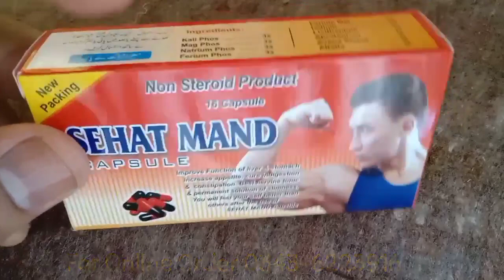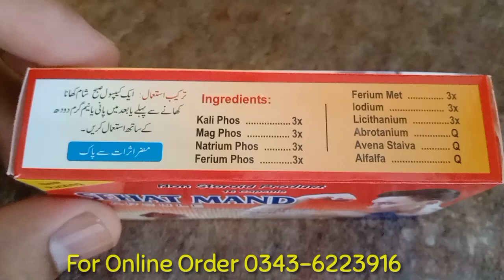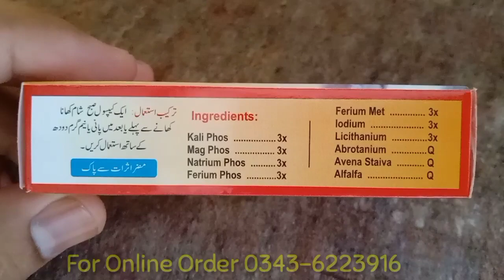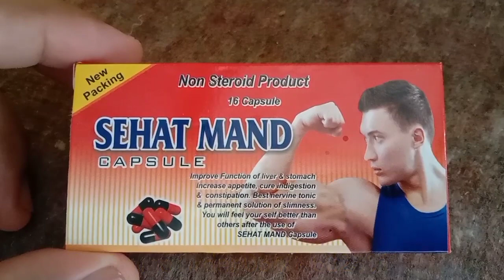Sehat Mand Capsule Uses and Side Effects || Mota Hony ki Medicine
Hi Guys...
Aj mein ap ko btawo ga sehat mand capsule k baray mein es k istamal say ap mota ho sakty hain pechkay gal aur chahray ko khubsurat banaye apni body ko healthy karny ka behtreen formula
Aik capsule subha aur aik capsule raat ko khany k bad neem garm pani k sath khaye